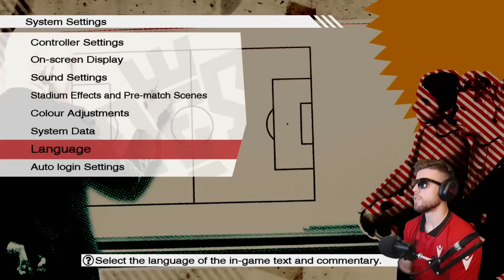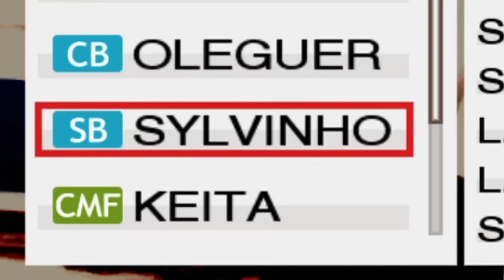PES 2009 PAS 15 VITESH